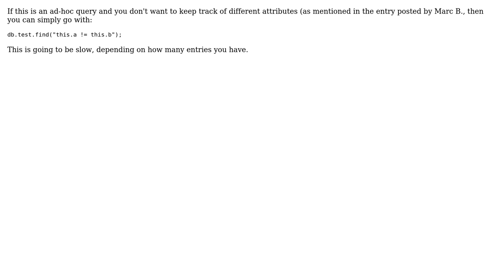Mongo one attribute different than the other attribute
With thanks & praise to God, and with thanks to the many people who have made this project possible! | Content (except music & images) licensed under CC BY-SA | Music | Images & others | With thanks to user Cindy Langdon user Alexandre Santos and the Stack Exchange Network Trademarks are property of their respective owners. You are responsible for your own actions.